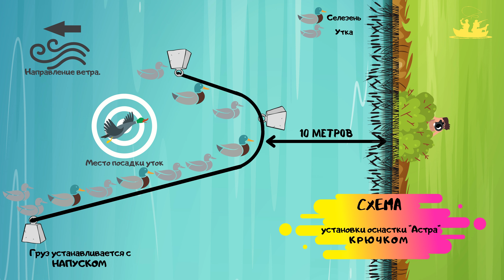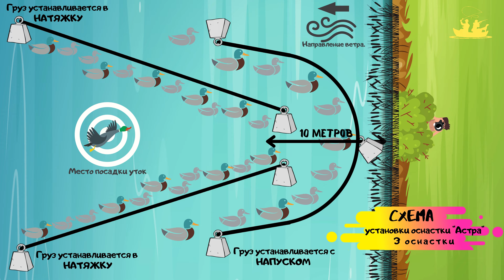Охота на утку. Охота с чучелами уток. Открыли сезон!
Открываю весенний сезон охоты на утку 2021.
Сразу скажу, что охота удалась!
Также покажу чучела уток, правила расстановки утиных чучел на воде, выбор места для охоты и многое другое. Смотрите до конца!
Друзья, как вам такое подробное видео?  Пишите в комментариях  ⤵️

Содержание:
00:00 Охота на утку
01:04 Охота с чучелами уток: как выбрать место
02:52 Чучела уток, схема расстановки утиных чучел на воде
04:04 Зачем нужно чучело вороны
04:44 Открываем сезон охоты на утку 2021